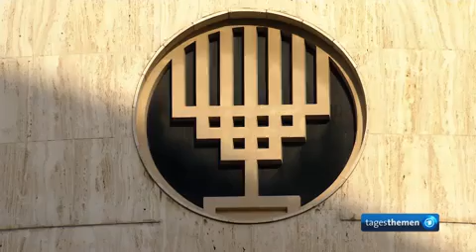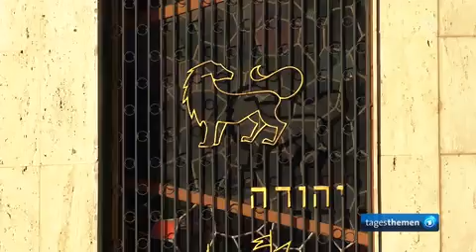Antisemitismus ist das, was immer gerade "zunimmt", natürlich ohne jeden rationalen grund...